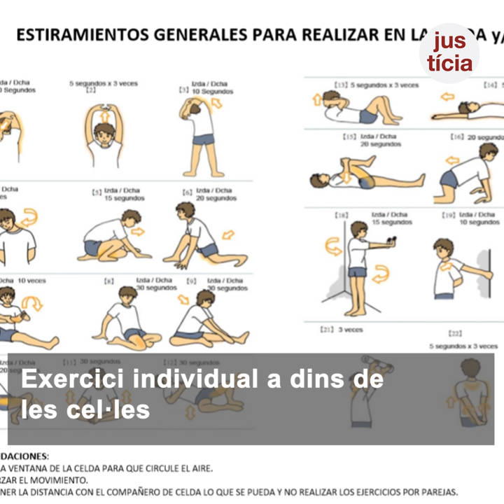Les presons han adaptat la pràctica de l'esport a la COVID 19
Circuits, ioga, minitenis i activitats de resistència en són alguns exemples.

21 d'Abril de 2020